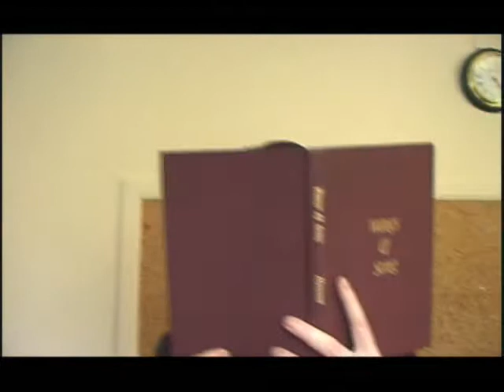SUNDAY SERVICE APRIL 2015